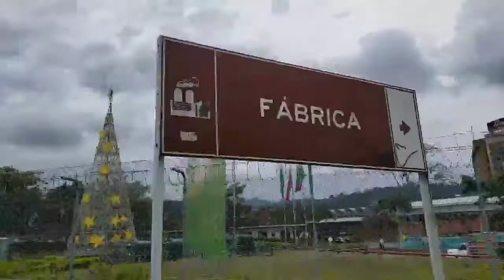Chinchina caldas entrada por vía Palestina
Chinchina caldas